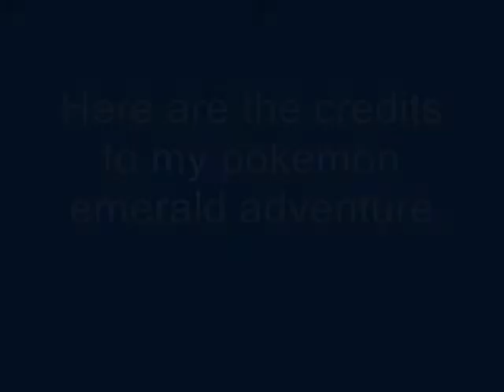Pokemon Emerald Walkthrough:Credits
Prinoftherng plays through the American Version of Pokemon Emerald.

This is the credits and last video of the walkthrough (I will upload videos from legendaries)

If you have a question,just comment